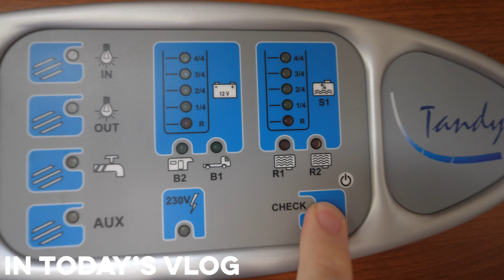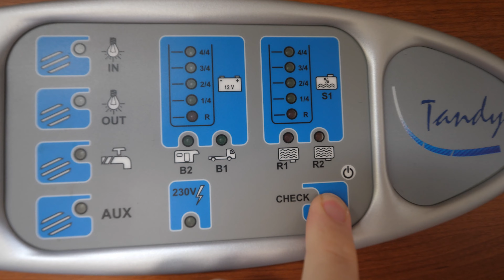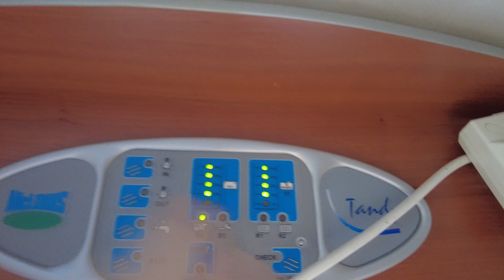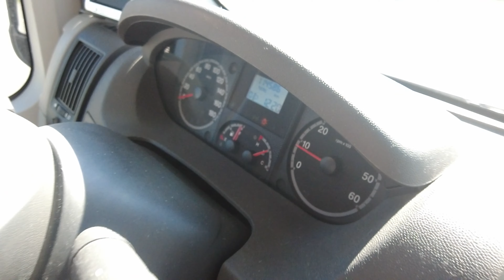Scary Stealth Camping at Tesco | What Else Can Go Wrong ?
This week we finally leave the cold weather behind us and start our long journey east. With a bunch of problems cropping up along the way, let's see how far we can make it !